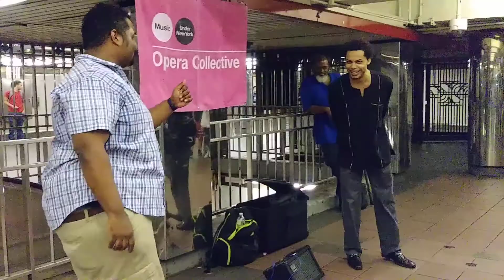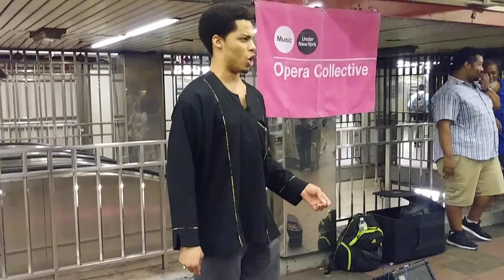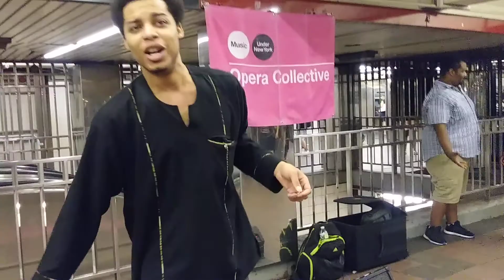August 16, 2017